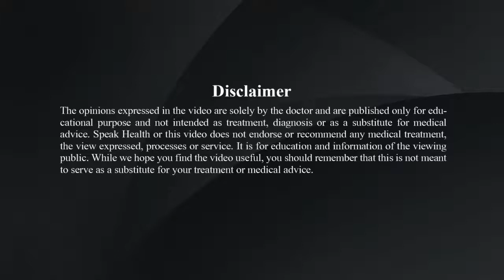Is depression same as Sadness?- Dr. Abhipsa Das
Depression is more than just sadness. Dr. Abhipsa Das, Consultant psychiatrist practicing at KIMS Hospital, Bhubaneswar explains what is depression? What are  the various causes and risk factors of depression? How is depression diagnosed and treated? If loved ones are experiencing any symptoms of depression, seek help from a mental health professional.